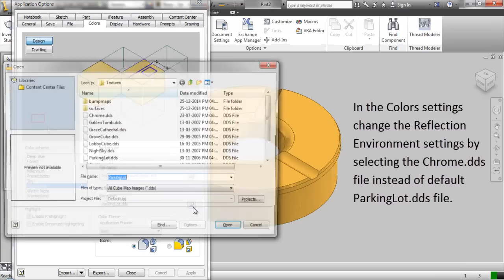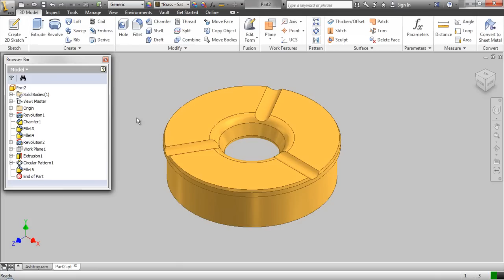Modifying Reflection Environment and Default Lightning Settings || Autodesk Inventor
Sometimes Reflection effect over the model is very irritating. This videos show how to change it and how default lightning settings can be modified to get desired effect.
Video Transcription
Here you can see the reflection effect which not seems to be soothing. So it should be changed..
Switch to Tools tab and activate the Application options.
In the Colors settings change the Reflection Environment settings by selecting the Chrome.dds file instead of default ParkingLot.dds file.
So after making some moderate changes in the default lightening settings the look of the model can be adjusted to look cool….